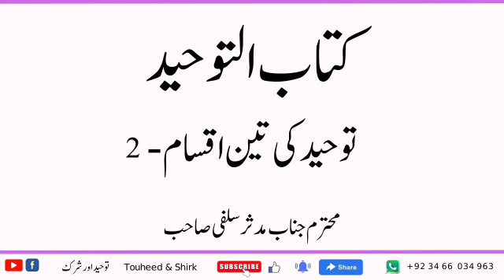tuheed ki teen Aqsaam ||kitab-ul-tuheed||Ep2